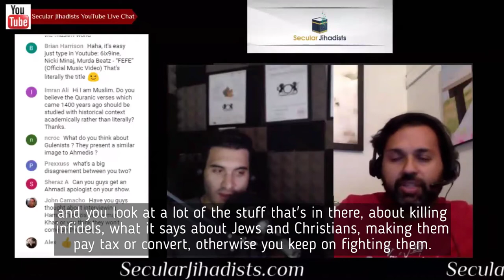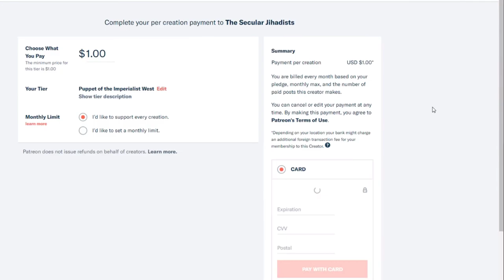Does Morality Come From Religion?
Armin and Ali talk about morality.
In this episode, we discuss Armin’s visit to the Islamic Society of North America (ISNA) with Ex-Muslims of North America (EXMNA), where he and a few other ex-Muslims were asked to leave a Starbucks at the Hilton simply for wearing t-shirts saying things like, “I’m an ex-Muslim. Ask me why.” We also discuss how ex-Muslims can engage with Muslims in debate. We also discuss ex-Ahmadi Muslims, the Judeo-Christian roots of Islam, Dan Gibson’s documentary “The Sacred City,” and a variety of other topics.